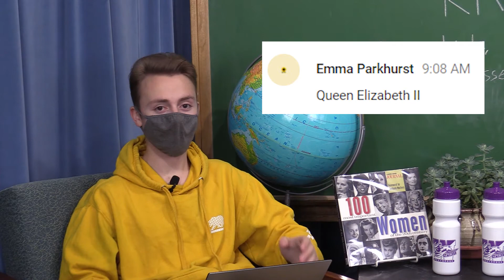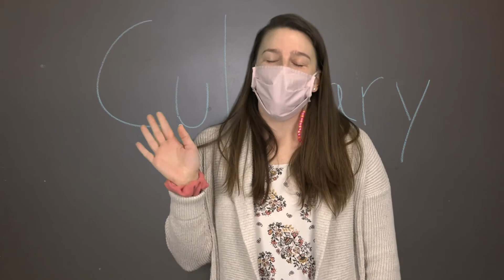The Daily Knight (March 9th, 2021)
Westbrook High School's "The Daily Knight", a daily morning broadcast produced by WHS Students.